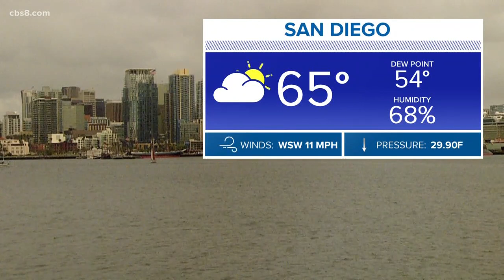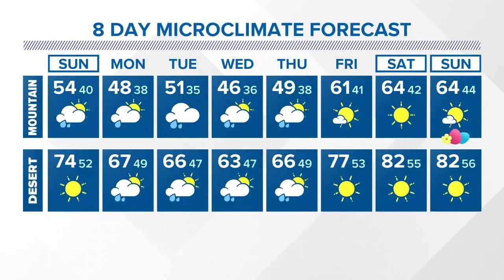San Diego's MicroClimate Forecast: April 4, 2020